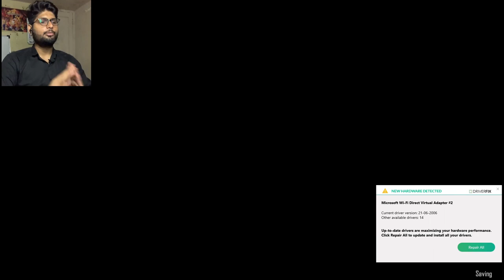FINDING MY FIRST CONTRABAND (DRUGS) | DRUGS MAFIA VS POLICE | CONTRABAND POLICE GAMEPLAY #2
FIND DRUGS AND BLACK MONEY